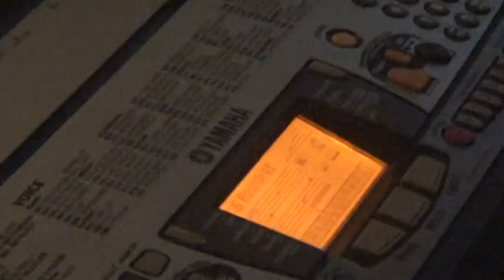Swiss Cheese- Phantom of the Opera by Iron Maiden COVER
Behold your eyes on the masterpiece!

Comment please